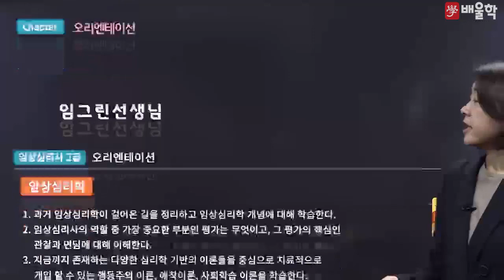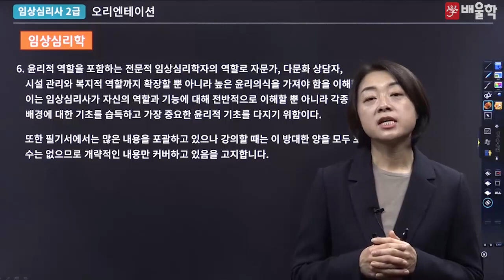[임상심리사 필기] 4과목 임상심리학 OT - 임그린 교수님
[임상심리사 2급 필기 OT - 임그린 교수님]

심리학 박사 임그린 교수님의 명품 필기 강의
임그린 교수님의 임상심리사 2급 필기 OT 강의를 지금 바로 만나보세요!